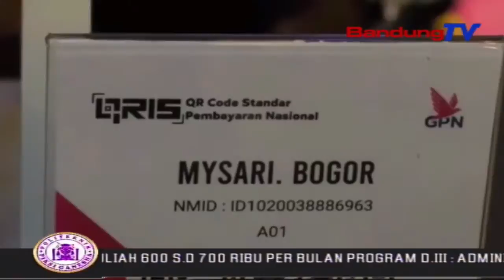Digitalisasi Transaksi Umkm Untuk Pulihkan Ekonomi Di Masa Akb | SBR | BANDUNGTV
SBR | BANDUNGTV | FARHAT MUMTAZ | Pemulihan Perekonomian Di Masa Pandemi Covid19 Terus Dilakukan Pemerintah Maupun Institusi Terkait. Salah Satunya, Dengan Digitalisasi Transaksi, Yang Sekaligus Mengurangi Penyebaran Virus Corona. Karenanya, Pada Masa Pandemi Covid19, Transaksi Nontunai Di Jabar Meningkat Tajam, Salah Satunya Dengan Terus Bertambahnya Merchant Yang Menggunakan Aplikasi QRIS. Tidak Hanya Di Sektor Perdagangan, QRIS Pun Digunakan Di Pemerintahan Hingga Institusi Pendidikan.